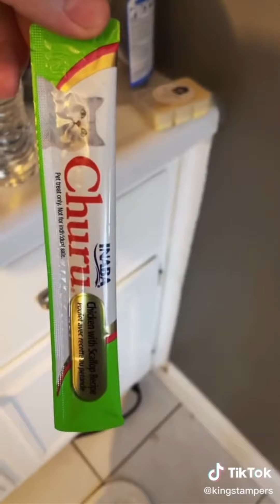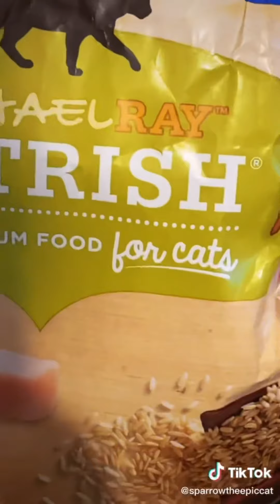Sparrow TikTok compilation